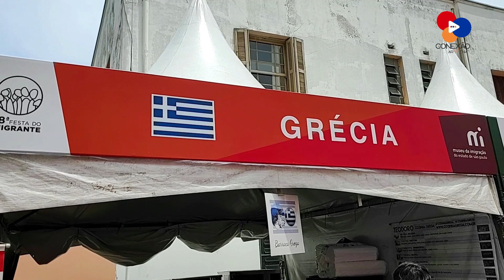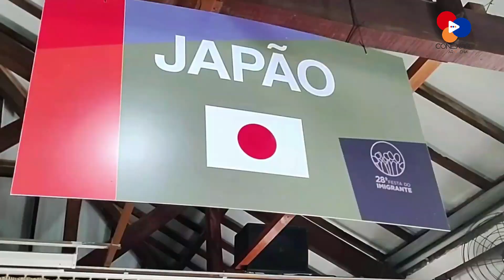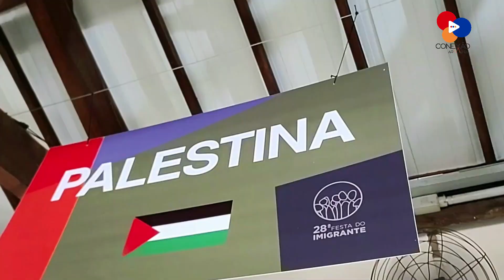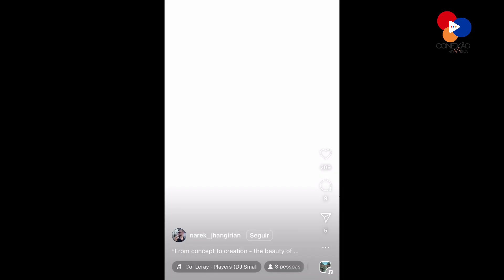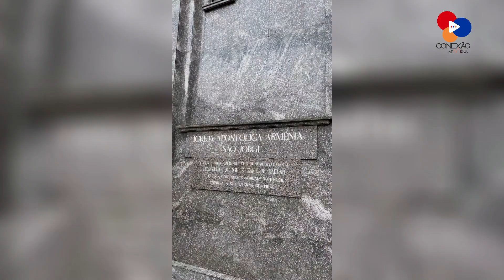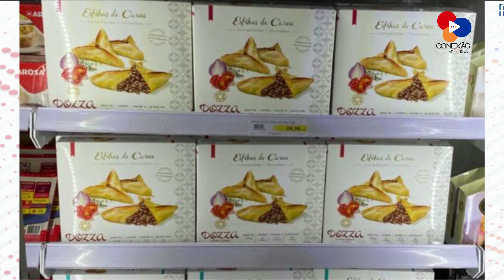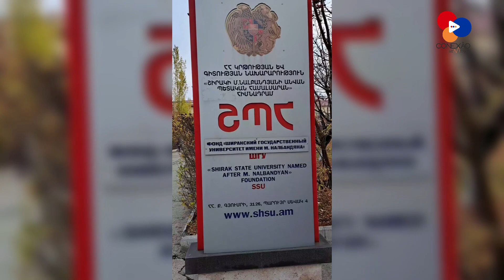A ARTE NA DIÁSPORA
88º Programa do
88º ծրագիրը Գոնեքսըու Արմենիայի

📌videoclip luzesdenatal em Yerevan
📌Armenia na
📌Ordenação de Coroinhas na @dioceseofthearmenianchurch7329
📌 Saopaulofilmfestival de curtas, filme armenio concorrendo ao premio
📌Davi Kumruian entrevista @rafaelagasparian no tema diaspora e
📌@marcelasuzmeyan desvenda a moda por tras do
📌Convite eventos coral avozdosjovens e niver @samaclubearmeio
📌tour pelo restaurante em Gyumri e
📌Aventuras do @RetiranteNordestino na Armênia
📌Lancamento primeiro satélite fabricado na armenia

ConexaoArmenia  agora também na  @MaisTVcanal6

ANUNCIE SUA MARCA NO conexaoarmenia !!! Um perfil que só cresce !!

Nosso Programa é uma realização Hamazkayin Brasil e veiculado pela @CONECTV ou pelo Youtube do Conexão Armênia quinzenalmente às 21h.